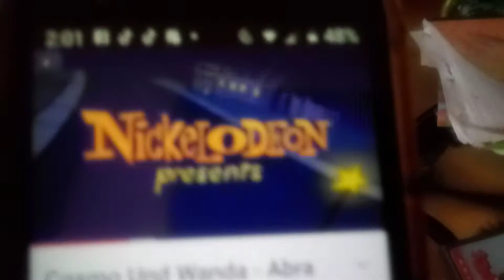george willis abra catastrophe the movie part 1 main titles